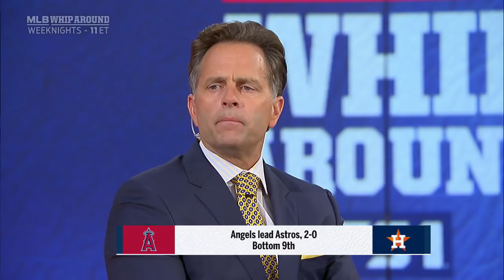AJ Pierzynski on Angels' starting pitching and Walker Buehler's debut | MLB WHIPAROUND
AJ Pierzynski joins Eric Karros and Chris Myers to discuss the starting rotation of the Angels and Walker Buehler's major league debut for the Dodgers.